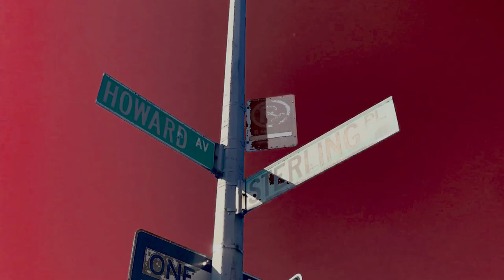Rilla x Dread - Red Skies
Directed by Alex Schmoll